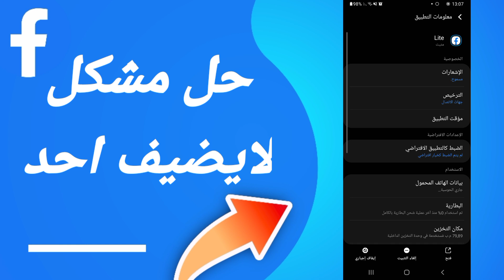كيفية طريقة حل مشكلة لايضيف احد على تطبيق فيسبوك لايت Facebook 2023